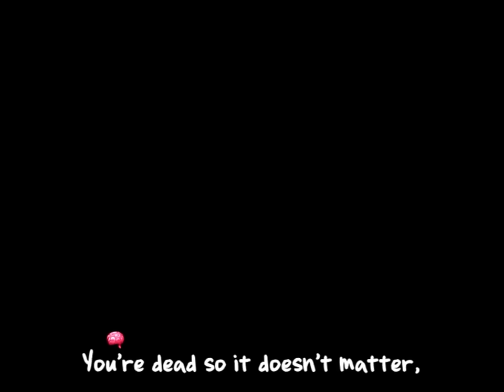Zombies on Your Lawn MUSIC VIDEO (HD 60fps) - Plants vs. Zombies Ending Credits Song